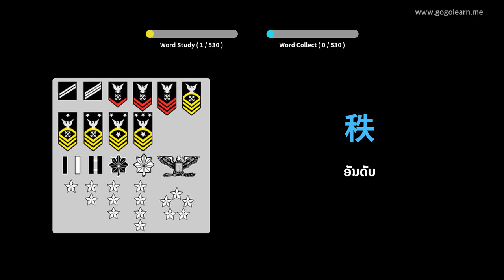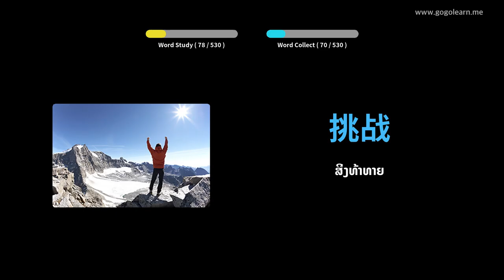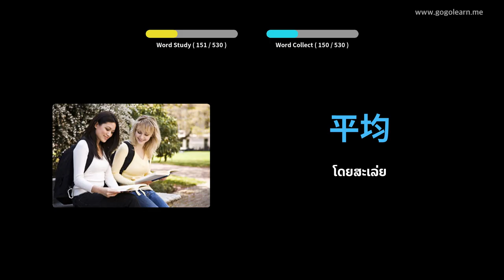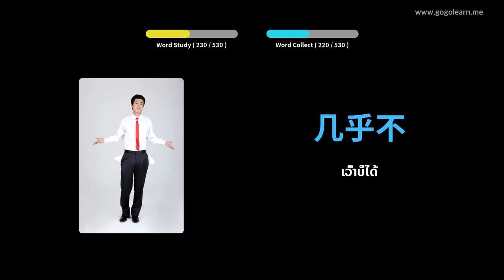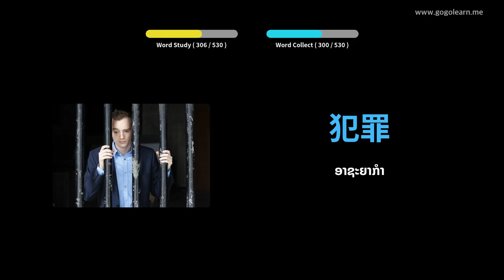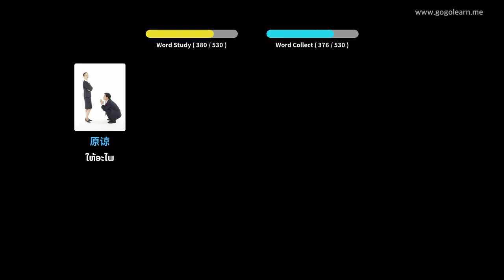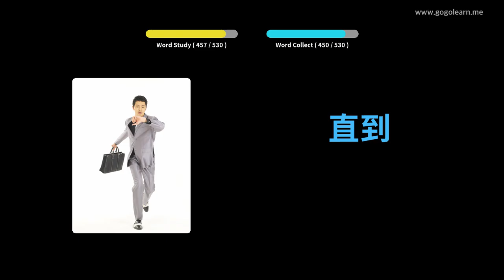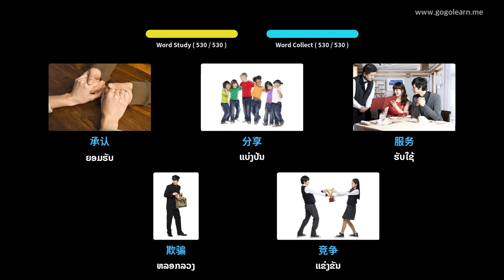ໂຮງຮຽນມັດທະຍົມສຶກສາ ຄຳ ສັບພາສາຈີນ | Golearn